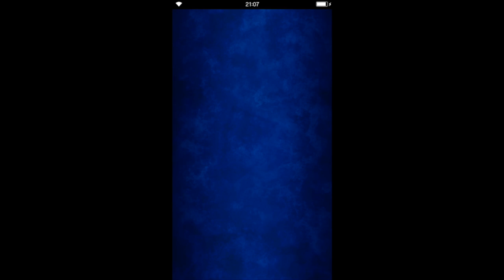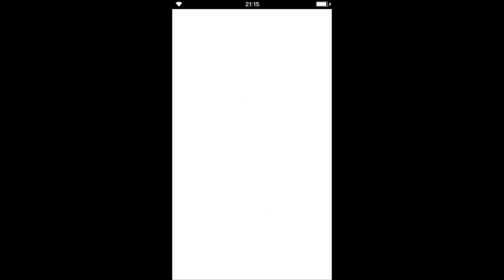[Atom Edge] FFBE - Final Fantasy Brave Exvius - 523K FFXIV Raid Summon - 27 Rainbows!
This video showcases the majority of my raid summons from the Final Fantasy XIV - True Titan Raid Event in FFBE.

I spent approximately 523K raid coins and obtained quite a few units. It was challenging to use the enhancer in the most efficient manner, since this event put me well over my unit capacity. I was able to manage that inventory in the end though. Enjoy the video! I'll post the raw data below.

Custom Background Music:
Final Fantasy XIV [Heavensward] - A Cold Wind

Raw Summon Data:
1. King Gil Snapper (106)
2. Gil Snapper Family (172)
3. Metal Gigantaur (119)
4. King Minitaur (197)
5. Thancred (303)
6. Minfilia (68)
7. Papalymo (90)
8. Yda (77)
9. Y'shtola (27)